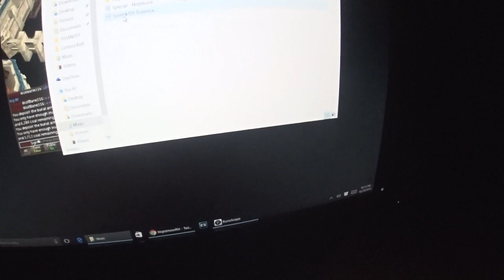How to Rave at Home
I teach you this simple trick, but it might get expensive.